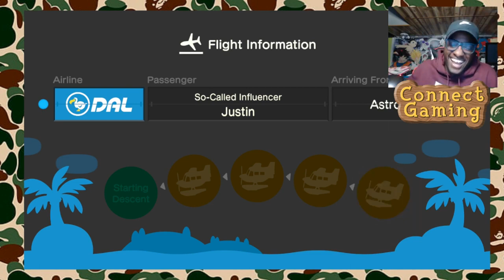I MADE 400,000 Bells By Selling Bape Shirts On Animal Crossing!!